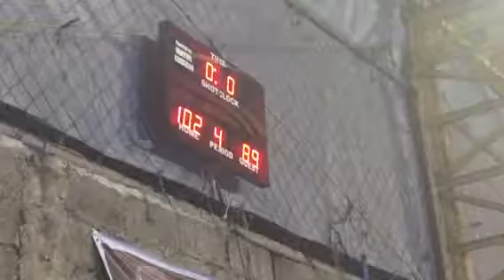THE CHAMPIONS Smile...smile... video✌🏽😆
CANIOGAN CHAMPS